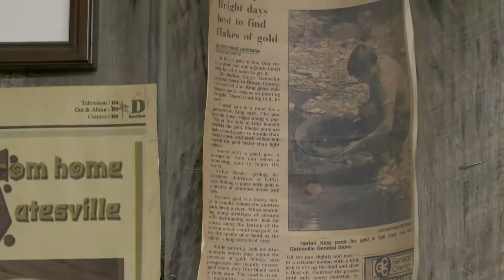Journey Indiana Gold Rush Gold Prospecting in Brown County